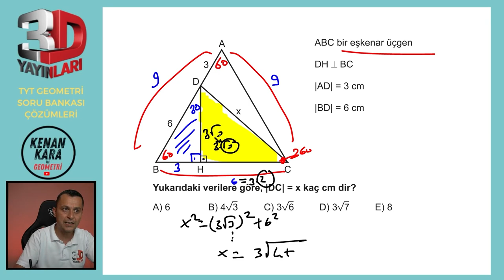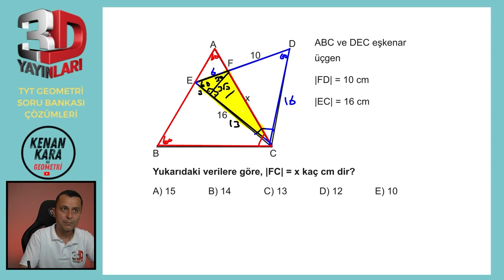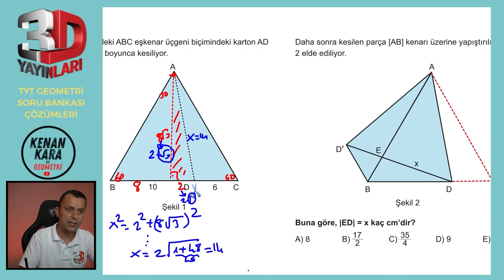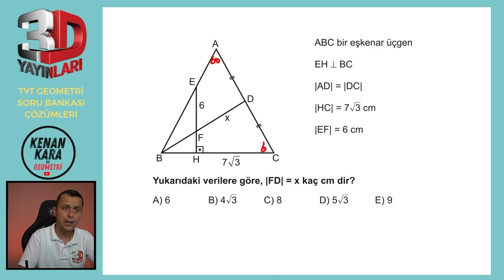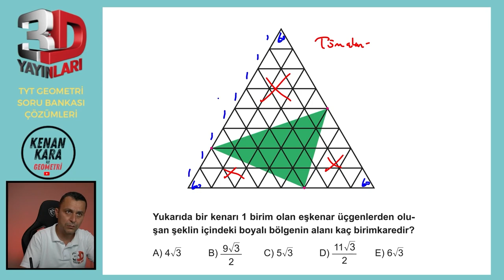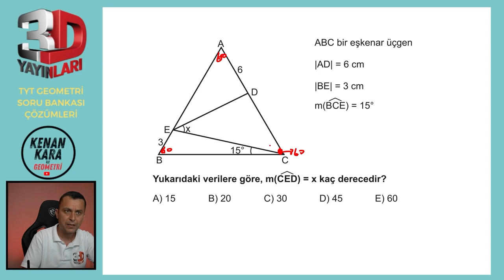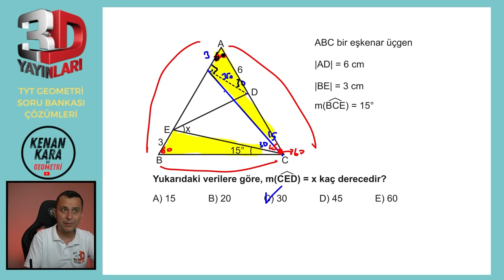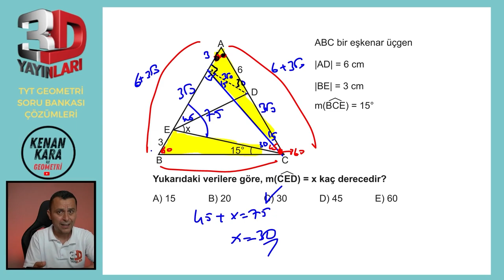BÖLÜM 1 | TEST 24 | Eşkenar Üçgen-1 | 3D TYT GEOMETRİ SORU BANKASI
3D TYT Geometri Soru Bankası kitabındaki (2023 basım) Eşkenar Üçgen konusundaki Test 24'ün çözümü